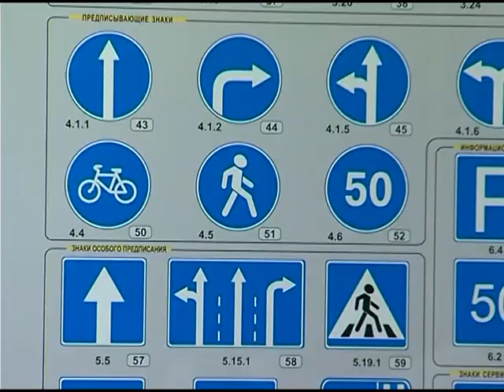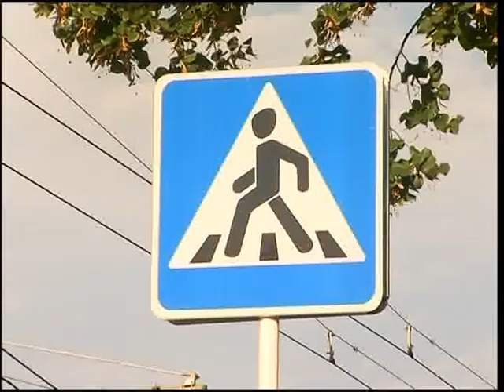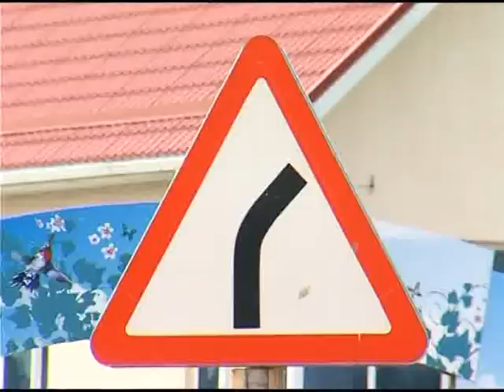Сюжет ГИБДД и дети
Начало учебного года- самое опасное время для всех участников дорожного движения